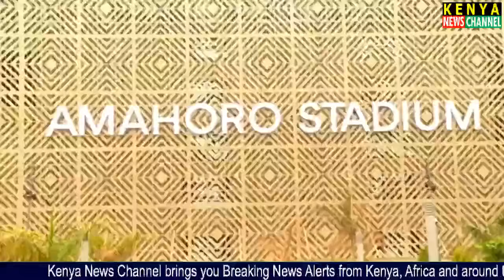Rwanda Stadium ERUPTS as Ruto is introduced during Kagame Inauguration in Kigali Amahoro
Kenya News Today from Nairobi and Africa. Get more at Citizen TV Live Streaming Kenya Now, NTV Kenya Livestream and KTN News Live.